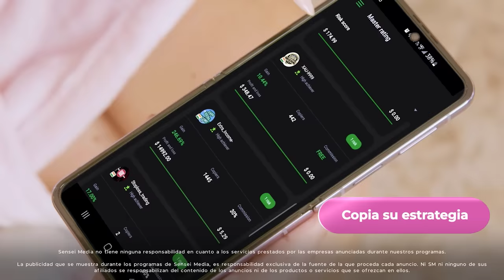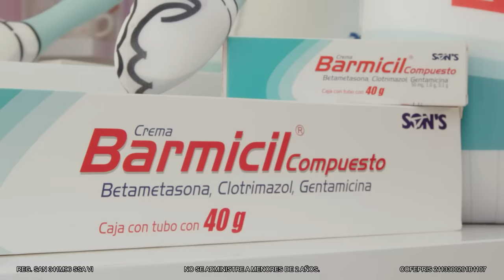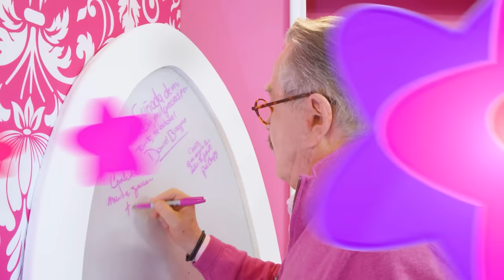🚨 Pati Chapoy, Pedrito Sola y Daniel Bisogno en Pinky Promise T5 - EP. 6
¡Pinkylovers! 💖 Al fin llegó el jueves de Pinky Promise y está vez nos acompañan en el Pinky Room tres invitados de lujo PatiChapoy, PedroSola y DanielBisogno ✨ ¡Se puso buenazo!

Así que prepara tu palomismo para disfrutar. 💖

👉Descarga la aplicación de OctaFX Copytrading ¡Utiliza el bono de depósito del 50% y disfruta el mundo del trading!
*Utiliza la aplicación sabiamente, analiza la información sobre los Master Traders antes de comenzar a copiarlos
No te olvides de correr por tu jabón Kleenex favorito
Y agregar Barmicil a tu botiquín personal para que no te pase lo que a Susana Unicornia